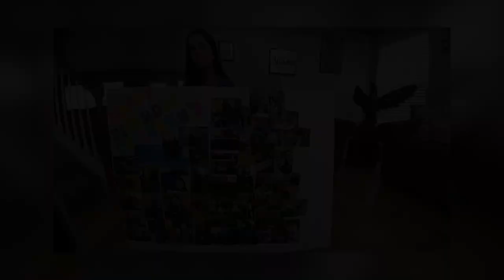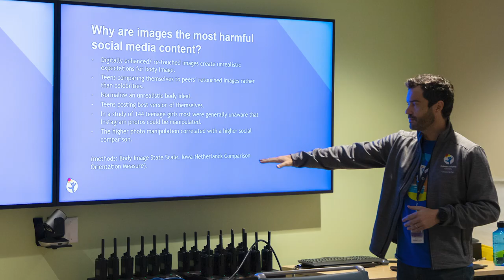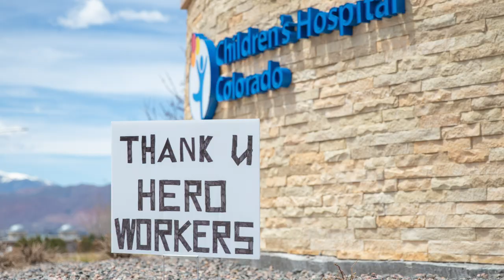Children's Hospital Colorado, Colorado Springs Celebrates One Year of Caring for Kids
One year ago, we opened Children’s Hospital Colorado, Colorado Springs. This hospital, an icon of inspiration and a beacon of hope, has allowed us to care for the pediatric population of southern Colorado for one whole year. More than 19,900 patients have been cared for inside these walls. We are grateful for these patients who remind us why we love what we do, and for the community that has allowed us to serve their children.